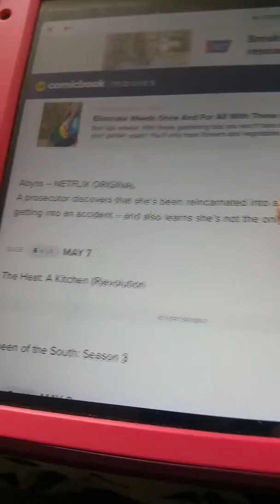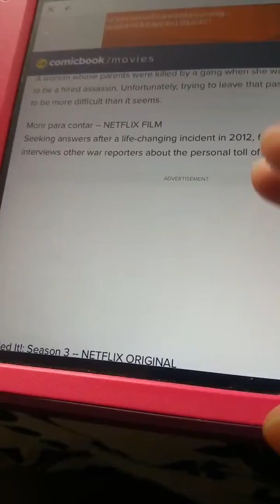NETFLIX SHECDULE FOR MAY 2019